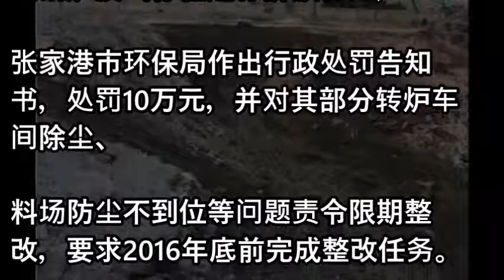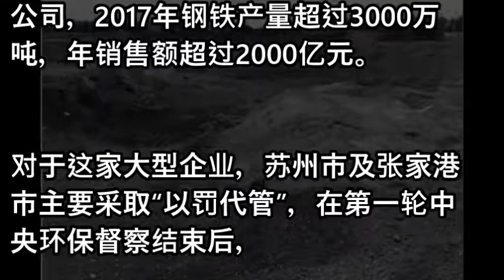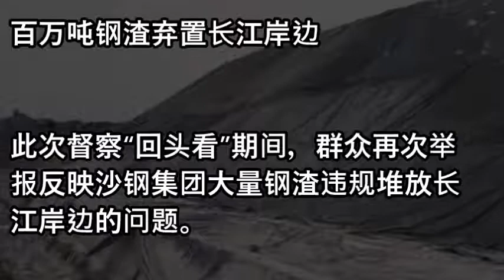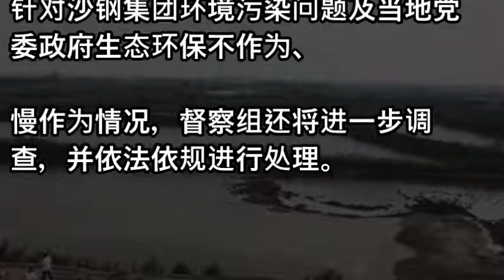230万吨钢渣弃置长江岸边 当地以罚代管